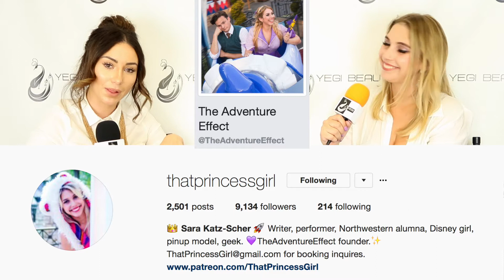What's Your Story? - Meet "THAT PRINCESS GIRL!"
UPCOMING CLASS DATES:
SEATTLE - APRIL 25 & 26
HOUSTON - MAY 2 & 3
LOS ANGELES - MAY 22 & 23

Yegi's Recommended Products:
Massage Bed - $109.99
Paper Sheets – $30 (12 pack)
Wedge Pillow – $40
Horse Saddle Chair – $89
Barbicide & Barbicide Jar – $57
Barbicide Only – $24
Barbicide Jar Only – $22
Jade stone - $7

These videos are meant for educational and entertainment purposes only. They are not meant to replace actual certification or license training.

Yegi Beauty is a participant in the Amazon Services LLC Associates Program, an affiliate advertising program designed to provide a means for sites to earn advertising fees by advertising and linking to Amazon.com]. Some of the links above may be affiliate links.

We now have Online Classes!

Sara is a HUGE inspiration for all entertainers & creative types out there. From one coast to the other, she's followed her dreams tremendously--ending up as a cartoon on a DISNEY CHANNEL XD show, as well as having a documentary being filmed about her life DisneyBounding (and all things, Disney!). She's a writer, a model, a cosplayer, an actress, and everything else under the sun that you could think of that involves creativity! Make sure to follow her!